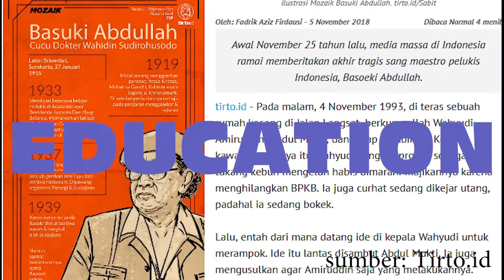MY MINI ART STUDIO VLOG 2 Bikin Rak dan Display Peralatan Pertukangan DIY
Art Studio Mini saya sedang mengalami sedikit perombakan, ini adalah sedikit cerita tentang proses kacau hingga selesai,,, semoga dengan ini bisa lebih produktif lagi di INNART ya gaess...